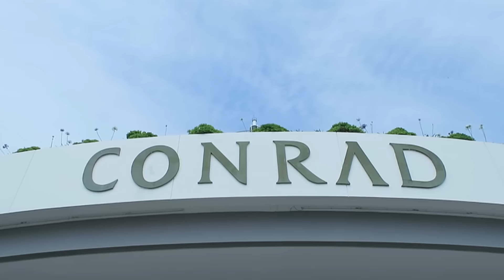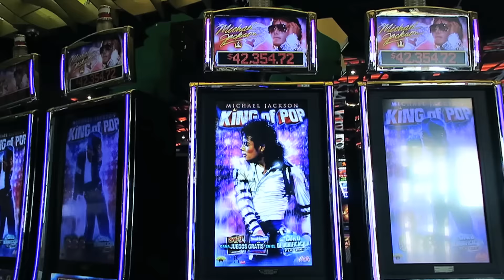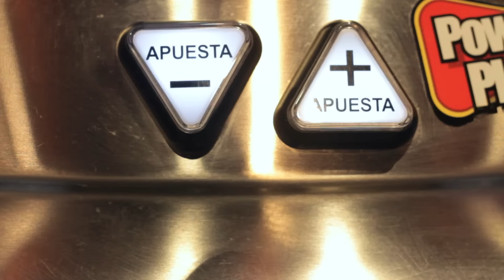Punta Del Este parte 2 | Maravilloso no Uruguai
Mari continua em Punta Del Este. Desta vez, ela come os saborosos waffles do L'Auberge, aposta no cassino do hotel Conrad e termina o dia assistindo ao por do sol da praia tomando um Clericot. É uma receita especial dessa bebida deliciosa que ela mostra como fazer depois.